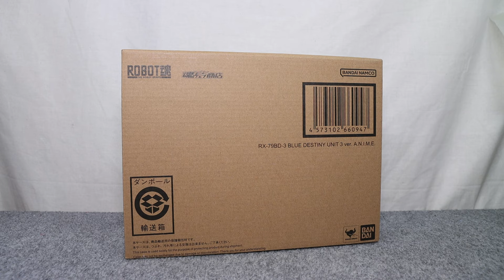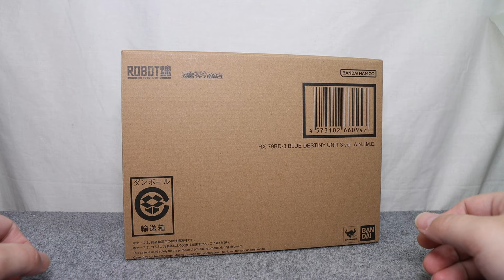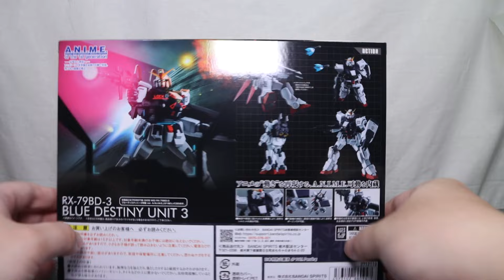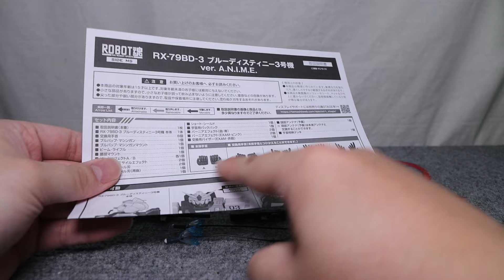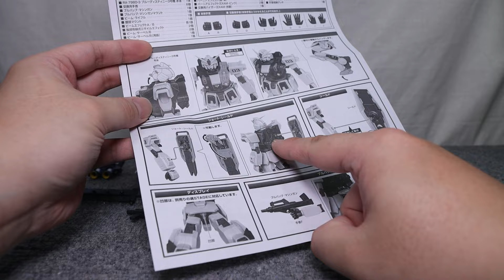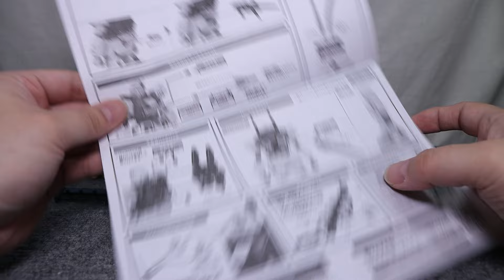『おもちゃの国アリス』 #3512「ROBOT魂 ブルーディスティニー3号機ver.A.N.I.M.E.の紹介」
ゲーム「機動戦士ガンダム外伝 THE BLUE DESTINY」に登場し
本来は2号機のパーツ取り用の予備機だったが、
強奪された2号機の追撃任務を受け急遽実戦投入された機体が立体化され、
「EXAMシステム」発動状態を再現できるパーツやバーニアエフェクトなどの付属品、
各所の造形や可動などボリュームある内容で立体化された
「ROBOT魂 ブルーディスティニー3号機ver.A.N.I.M.E.」を紹介します。

この商品は魂ウェブ商店受注生産品となっています。

『ねんどろいど』
『figma』
『艦これ』